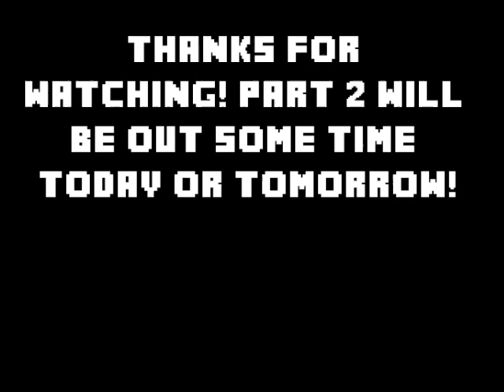How to Make Your Minecraft House Look Nicer - Ep. 1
Hello! These videos will show you more ideas for furniture in minecraft! :) This episode includes:

-How to make your kitchen better
-How to spruce up your fireplace
-Storage ideas (aesthetically speaking, no purpose :3)

I hope you enjoy this series! Well, hopefully it'll be a series...I've recorded 2 episodes. If I get enough likes and good comments, I'll continue the series! :) Hope you learn something from these videos.
EDIT: Part 2 is now up! Thanks for all the support, without it, this series wouldn't have got off the ground!